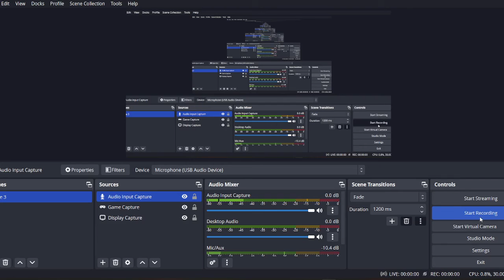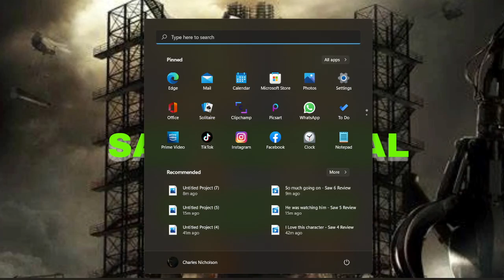Dr Gordon is alive - Saw 7 The Final Chapter Review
Saw 7 the final review for The Saw franchise.